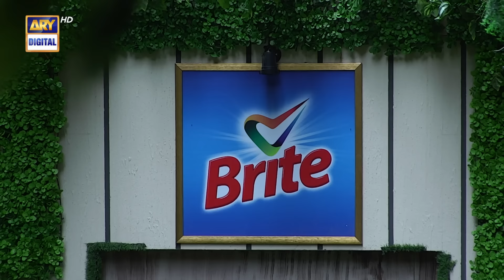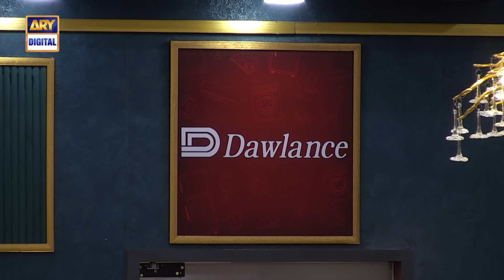Tamasha Season 2 | Episode 40 | 13 September 2023 | ARY Digital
Watch Tamasha Season 2 | Episode 40 | 13th September 2023 | ARY Digital

Download the ARY Zap app to watch all the exciting happenings in the Tamasha Ghar, that too 24/7!

Get ready for an exhilarating adventure in "Tamasha Season 2"! This highly anticipated season promises an array of even more daring tasks that will leave you on the edge of your seat. With 14 captivating contestants, each bringing their unique skills and personalities, the competition is fierce.And guess what? Your favorite Badshah, Adnan Siddiqui, will be hosting the show, adding his charm and wit to every episode. Brace yourself to be transported to another world filled with excitement, drama, and heart-pounding challenges!

Watch a new episode of Tamasha Season 2, Daily at 10:00 PM - only on ARYDigital

Tamasha S2 "Contestants"

Ali Sikander,
Danish Maqsood,
Neha Khan.
Faizan Sheikh,
Junaid Niazi,
Aruba Mirza,
Natasha Ali,
Omer Shahzad.

To save your favorite contestant, download ARY ZAP and vote now